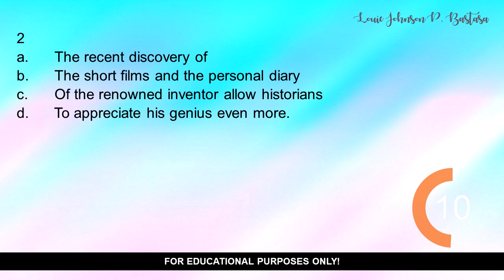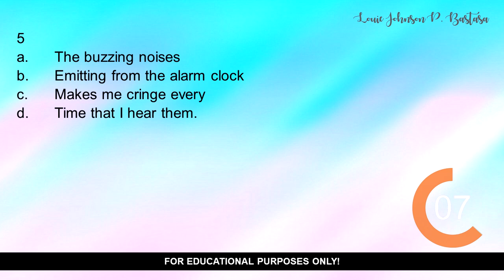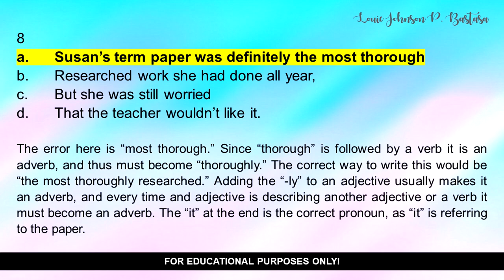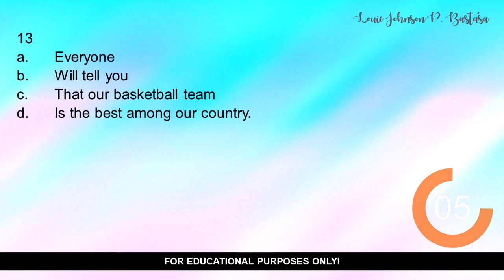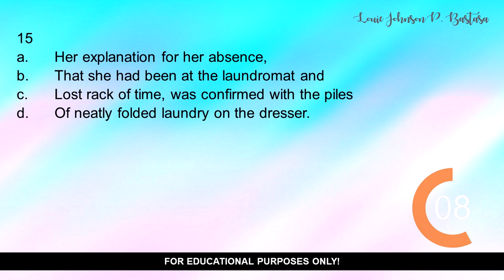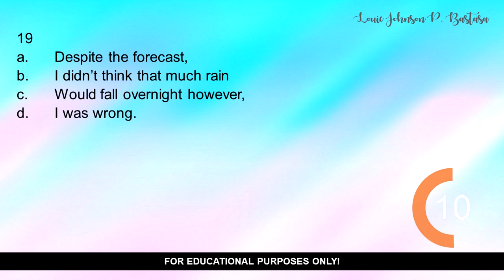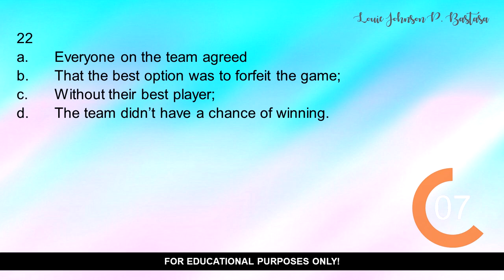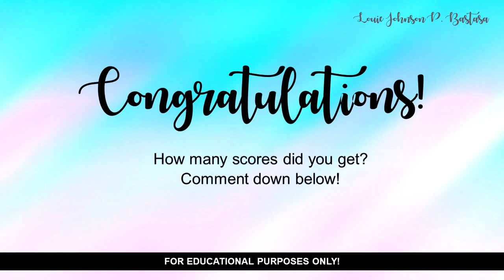CB-EPT 2021: Written Expression Part 2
Computer Based English Proficiency Test 2021: Written Expression Part 2

Complete List of Audio and Video Reviewers:
(always check video descriptions for the download link of the softcopy)